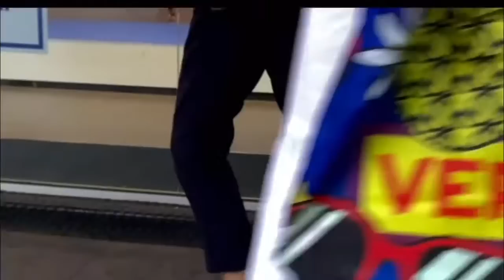WHAT ARE PEOPLE WEARING IN ITALY WHEN IT RAINS